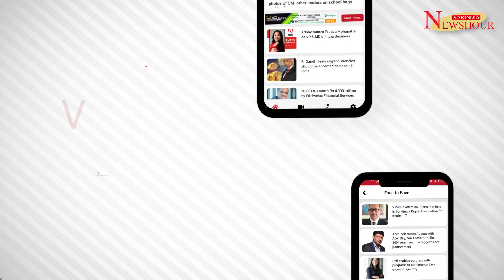2023 to witness faster adoption of SASE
SASE delivers converged network and security services from a single, globally distributed and cloud-native platform. Scale, acceleration, and edge compute capabilities to delight customers are integrated with Zero Trust Network Access (ZTNA), web application and API protection as a service (WAAPaaS), and cloud secure web gateway (SWG) services to protect your users. Organizations can secure and enable corporate resources while securing and delivering their sites, applications, and APIs.

65% of enterprises will have consolidated individual SASE components by the year 2025. IT leaders are struggling to connect and protect their enterprises by using several products and using such a bolt-on approach weakens security posture due to inconsistent security and network policies.

Today’s users, devices, and resources are located outside the corporate network, beyond the reach of the on-premises security stack. The SASE model enables new digital business scenarios by delivering security controls at the edge, where they are needed.

A SASE framework provides low-latency connectivity and security for users, devices, and services because it is edge native. A worldwide fabric of points of presence (PoPs) delivers networking and security controls without sacrificing performance.

This is expected to improve organizations’ overall security posture and makes it harder for malicious actors to exploit vulnerabilities and launch successful attacks.